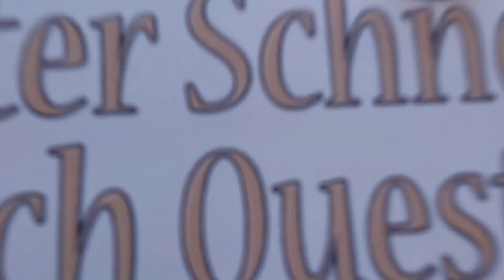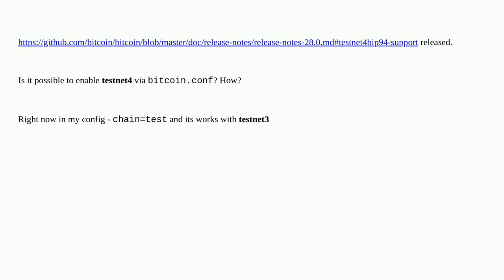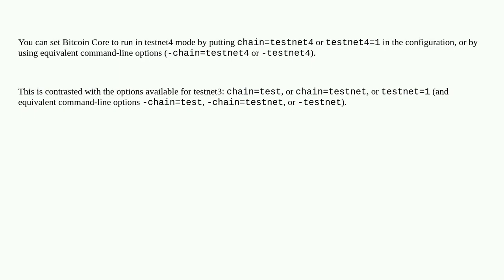Bitcoin: How to enable testnet4 on bitcoin-core 28.0?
How to enable testnet4 on bitcoin-core 28.0?

A special thanks goes out to the community

  bitcoin-core bitcoind testnet bitcoin.conf